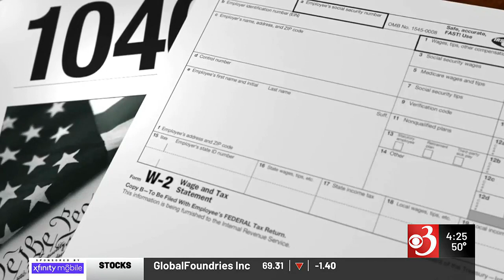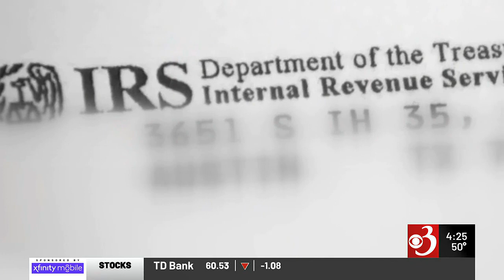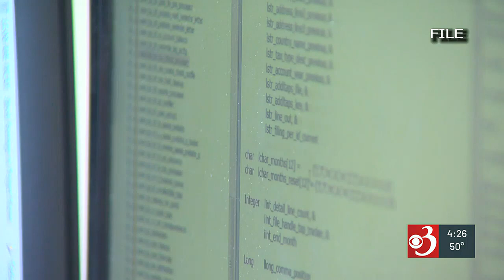Champlain College students offering free tax help